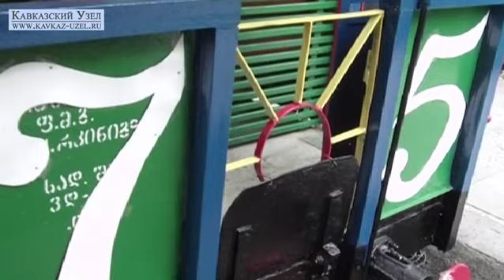Детский праздник в Тбилиси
75 - летие открытия первой в мире детской железной дороги прошло в парке Муштаид.   Если в советское время Муштаид был одним из центральных парков столицы, то сейчас он уже не может составить конкуренцию современным тбилисским паркам отдыха. Тем не менее, на юбилей  пришло немало школьников. Организаторы мероприятия обеспечили ребят бесплатным мороженным и соками, шоу и аттракционами...